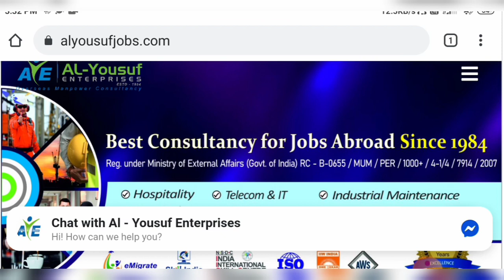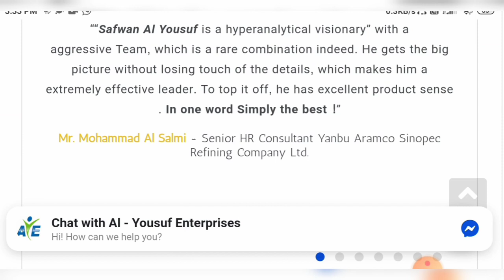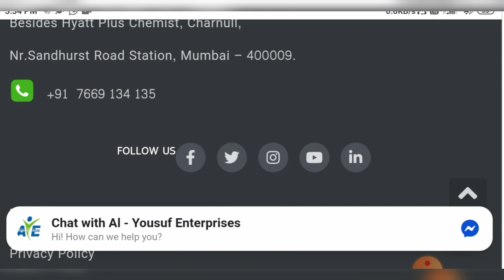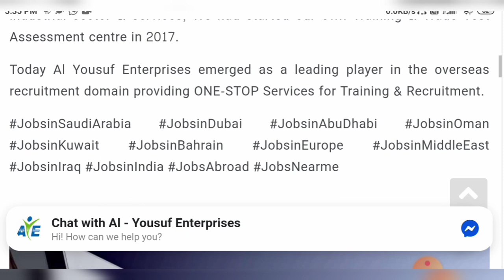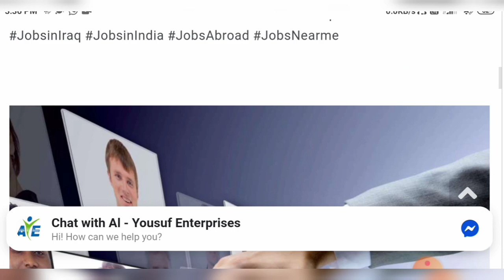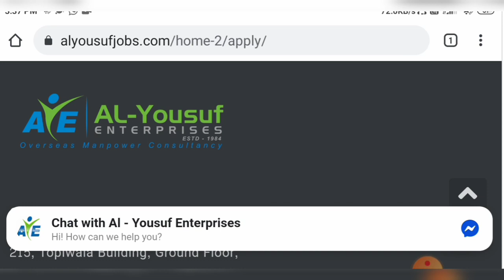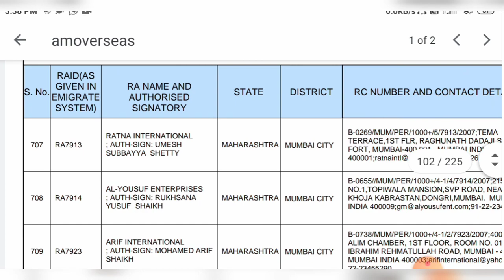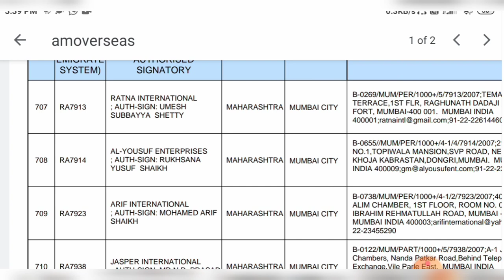Al Yousuf Enterprises | Al Yousuf Enterprises Mumbai | Al Yousuf office | al Yousuf hr consultancy